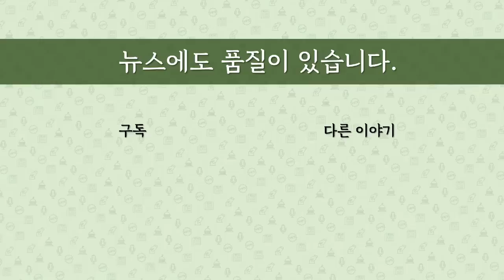[최병묵의 팩트] 문재인 청와대 비서관의 100차례 증언 거부 왜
문재인 정부 청와대 민정수석실 이광철 민정비서관이 11일 하명수사 의혹 재판에서 100차례 안팎 증언을 거부했다고 하는데 왜 이런 일이 벌어졌을까요